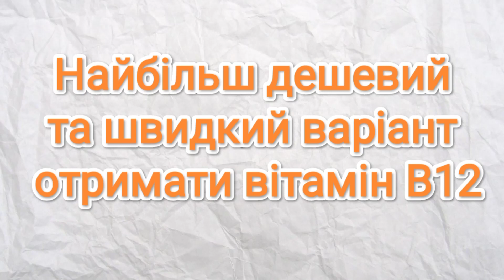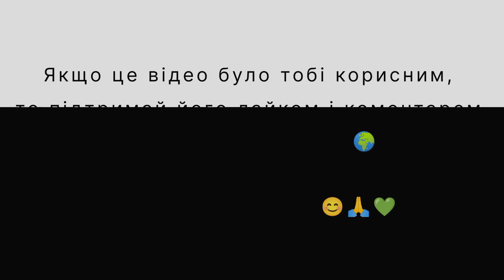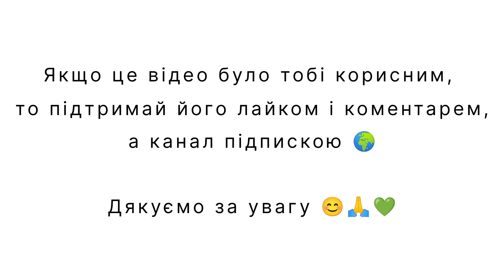Дешевий і швидкий варіант отримати вітамін В12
Уточнення: із річок та ґрунту отримувати достатню кількість не вдасться)

Таймкод:
0:00 Дисклеймер і вступ.
0:53 Що варто підготувати для маніпуляції.
1:09 Для чого організму вітамін В12.
1:37 Початок безпосередньо маніпуляції.
1:47 Укол. Якщо боїшся такого, то не дивись)
2:01 Хтось каже що це не натурально. Авжеж) Дефіцит В12 в нашому середовищі це епідемія сучасності.
2:55 Скільки раз на рік робити таку маніпуляцію щоб точно не мати дефіциту.
3:19 Важливий момент!
4:09 Що за пісня грала як саундтрек.

Швидше за все рішенням майбутнього будуть збагачені продукти в рамках контрольованого споживання. Але, поки що, системно це рішення ще не втілено.